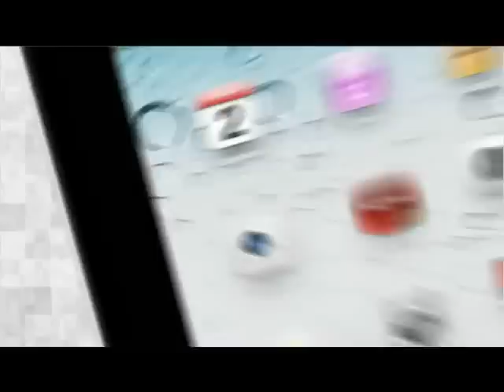Hunt For The Kingfisher Calendar Girl 2013: Aeshra is back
As the competition heats up with Aeshra back as the wild card entry, judges Sid and Lisa prepare to crack the whip on the contestants.